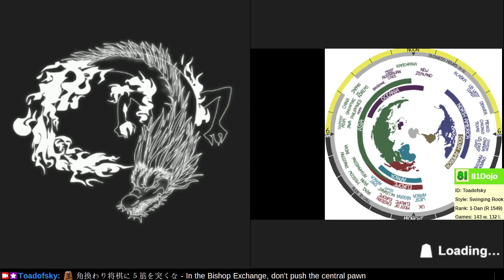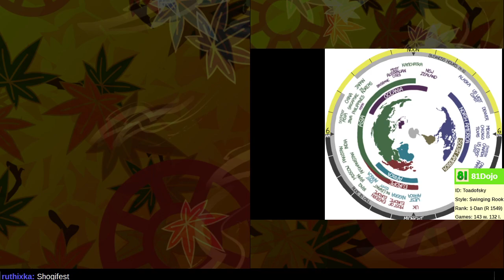[272] Road to 1-Dan on Shogi Wars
Play the openings you know, or learn more openings.